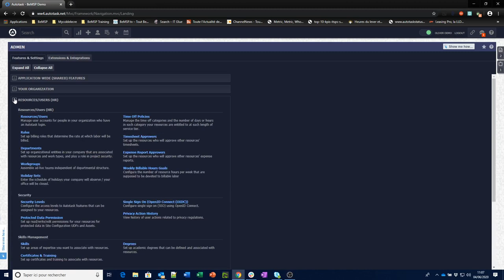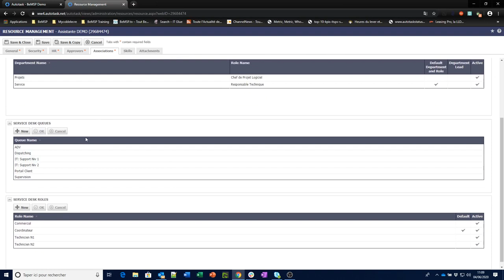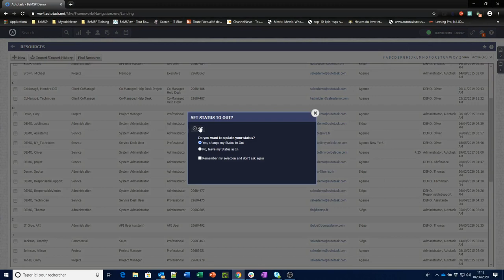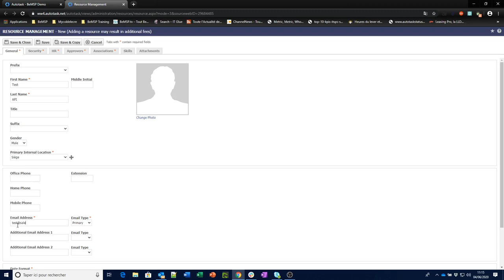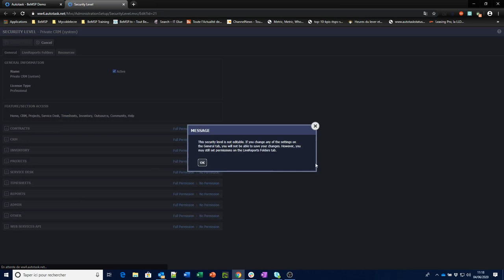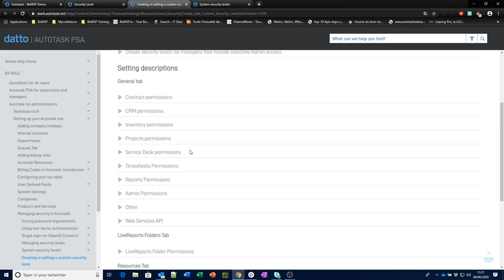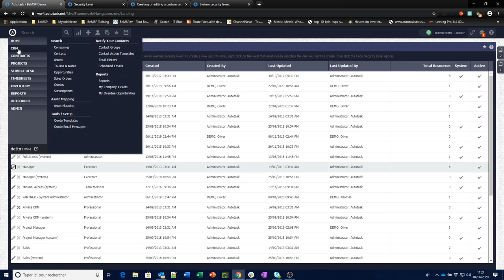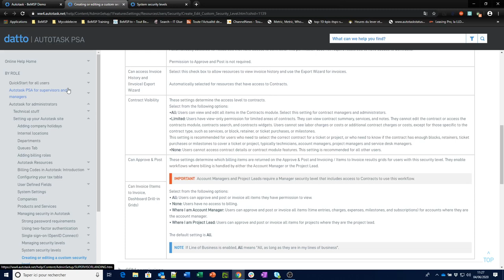[QuickTips] Autotask PSA : Ressources et Security Level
Dans cette vidéo, notre consultant Autotask PSA vous explique comment gérer les ressources dans Autotask ainsi que les droits d'accès avec les Security Levels.